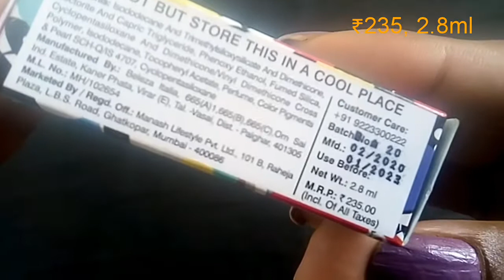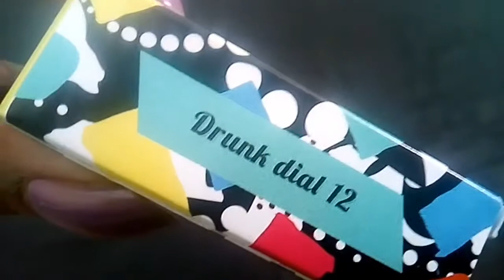Stay Quirky KISS & TELL Liquid Lipstick Review/Swatches on BARE SKIN//Affordable liquid lipstick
Hi Guys,
Today, I am reviewing a newly launched affordable liquid lipstick or you can say best affordable liquid lipstick i.e. Stay Quirky KISS & TELL Liquid Lipsticks. These are matte lipsticks with moisturizing formula priced @just 235. For more details watch the video till the end.